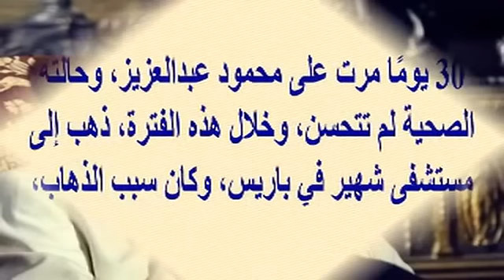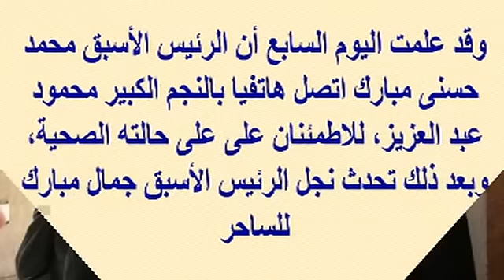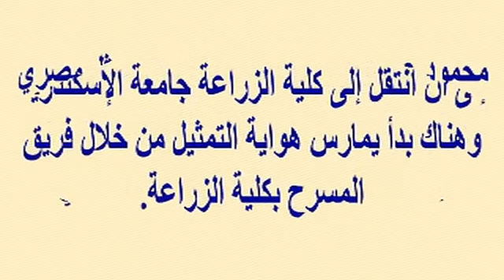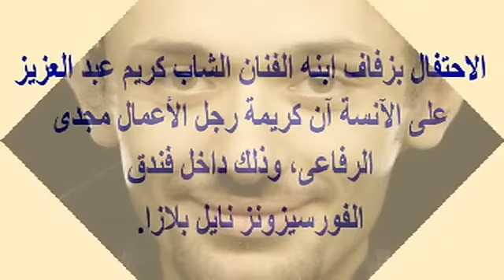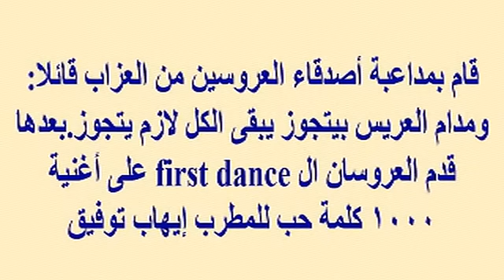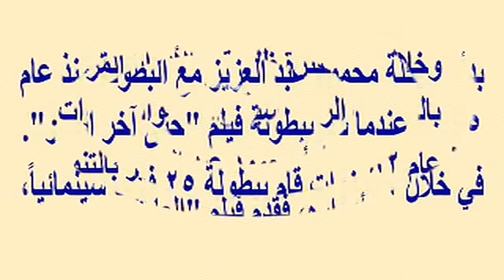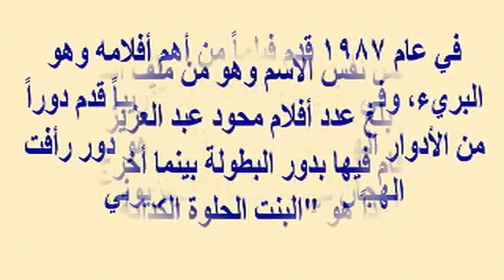هكذا قضى محمود عبد العزيز الثلاثين يوما الأخيرة قبل رحيله عن عمر 70 عاما وتعرف على زوجاته وأولاده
وبرجاء زيارة مدونتى الجديدة على الرابط
  وشكرا